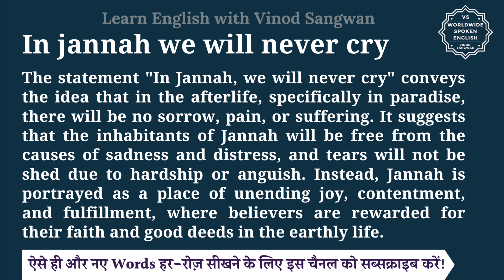In jannah we will never cry meaning in Hindi | In jannah we will never cry ka matlab kya hota hai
इस वीडियो में आप In jannah we will never cry का हिंदी में मतलब समझेंगे और साथ में In jannah we will never cry का pronunciation भी सीखेंगें यानि की आप In jannah we will never cry के अर्थ के साथ साथ ये भी सीखेंगें की In jannah we will never cry को कैसे बोले या In jannah we will never cry को बोलने का सही तरीका क्या है |

तो बस एक मिनट में सीखिए In jannah we will never cry को|
Let’s learn Hindi Meaning of In jannah we will never cry in detail.

In jannah we will never cry का हिंदी में अर्थ होता है
जन्नत में हम कभी नहीं रोएंगे

The phrase ""In Jannah, we will never cry"" is rooted in Islamic belief and refers to the concept of paradise in Islam. In Islamic theology, Jannah (Arabic: جنة) is described as a place of eternal bliss, peace, and happiness that is promised to those who lead a righteous life according to Islamic principles.

The statement ""In Jannah, we will never cry"" conveys the idea that in the afterlife, specifically in paradise, there will be no sorrow, pain, or suffering. It suggests that the inhabitants of Jannah will be free from the causes of sadness and distress, and tears will not be shed due to hardship or anguish. Instead, Jannah is portrayed as a place of unending joy, contentment, and fulfillment, where believers are rewarded for their faith and good deeds in the earthly life.

In jannah we will never cry को इन उदाहरणों से और अच्छे से समझ सकते हैं